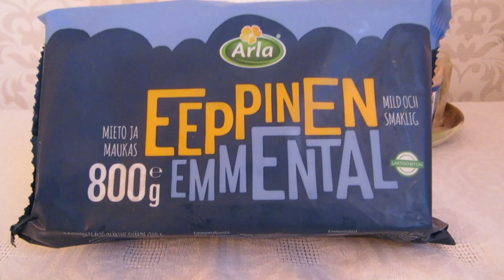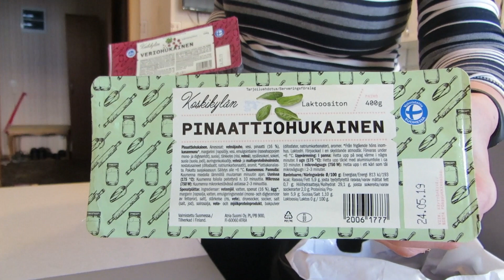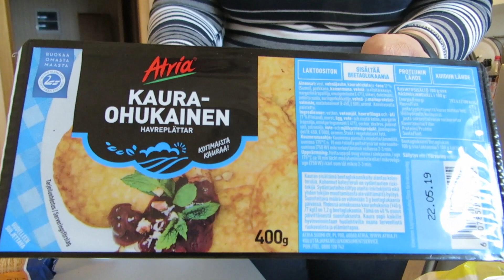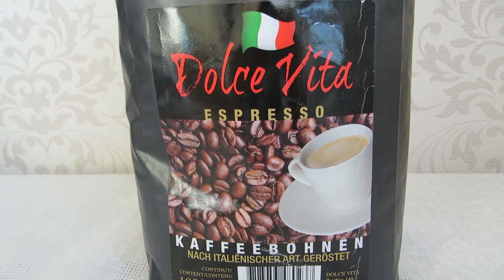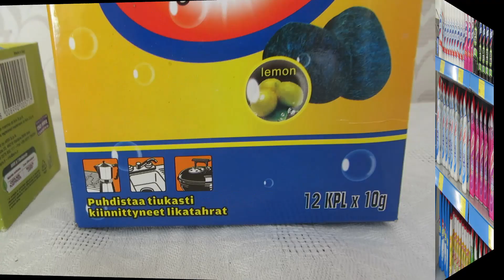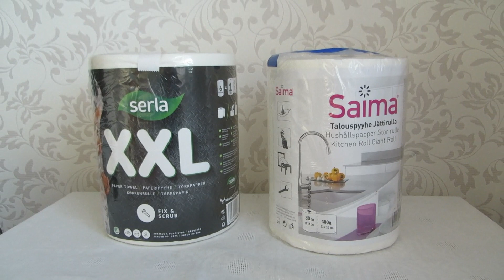Что можно привезти из Финляндии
Разве вы не привозили гостинцы из путешествий? Вот и мы, возвращаясь домой из Финляндии  покупаем разные вкусняшки для себя и друзей. Что-то вкуснее, чем дома, что-то качественнее, что-то дешевле...